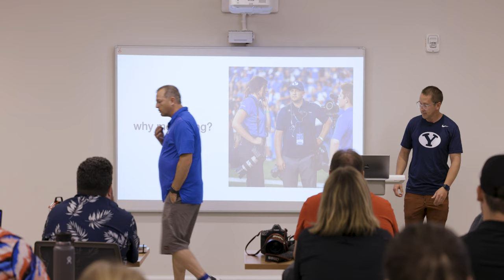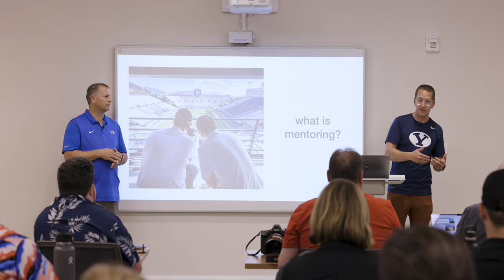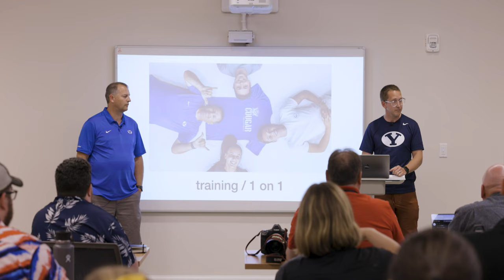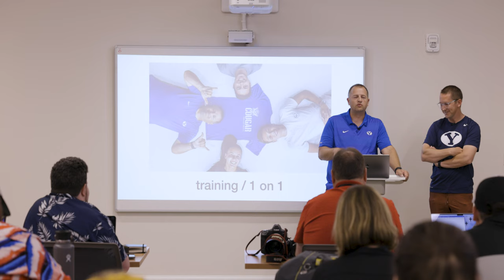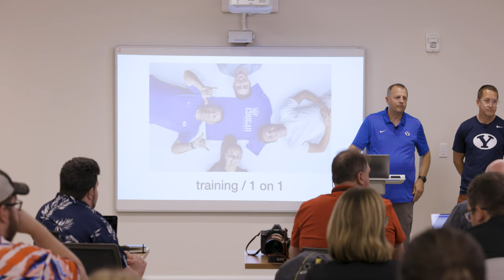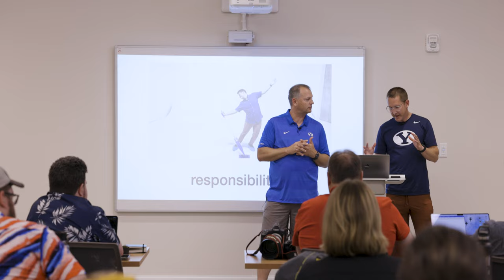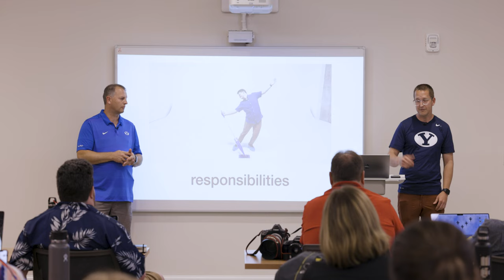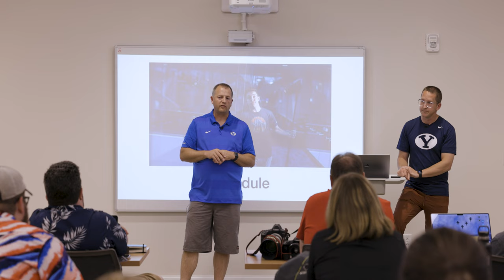Mentoring Student Photographers with BYU Photo - 2022 UPAA Symposium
BYU Photo's Nate Edwards and Jaren Wilkey teach a workshop on mentoring student photographers during the 2022 UPAA Symposium hosted by the University of Georgia.

To learn more about the University Photographer's Association of America please visit us online at: